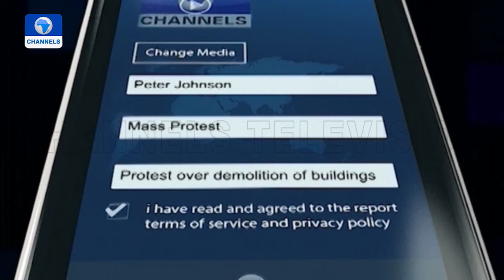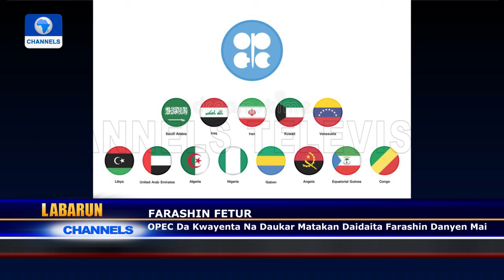Channels TV Labaran Yau | 13/07/2021